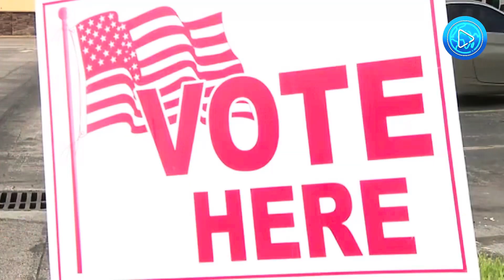Islamic Centers as Voting Stations in Florida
Islamic centers can become Voting Centers in Florida.